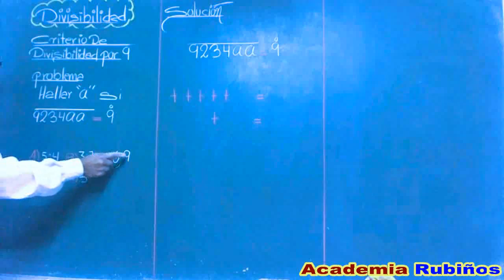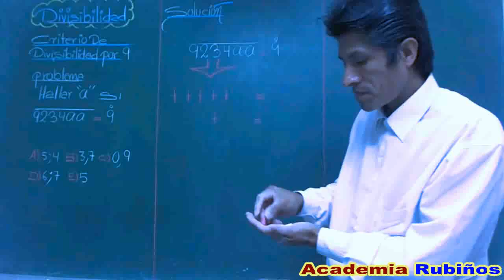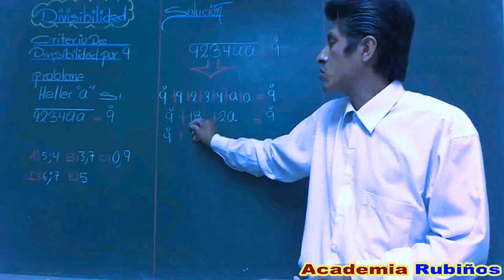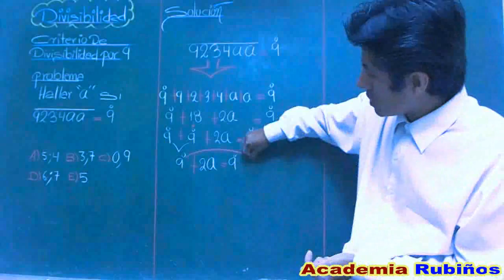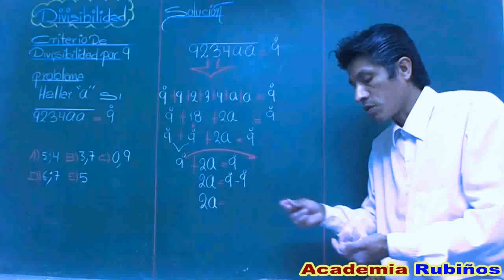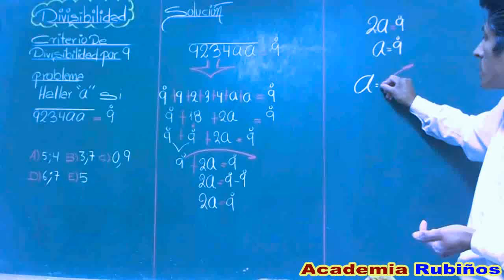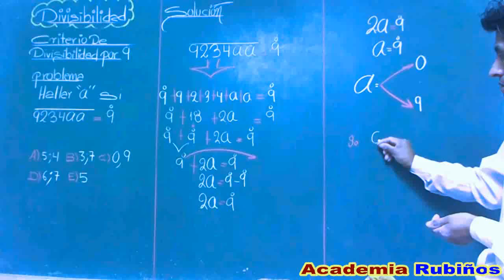DIVISIBILIDAD POR 9 EJERCICIO RESUELTO